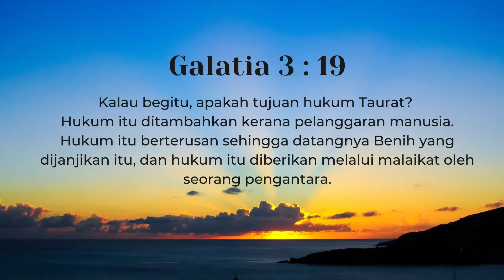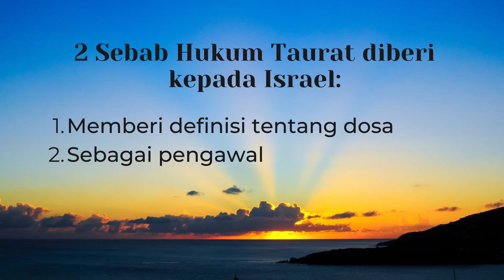Galatia 3:15-25 | Pak Tang Hock Men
Renungan Harian 181